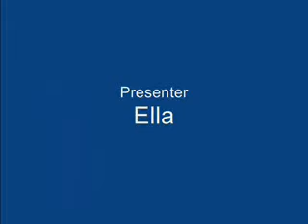A-Jay Interview plus recording her song at Gee Vibes Studio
Up close and personal interview with Alexandra Jane aka A-Jay - singer/songwriter from South London. A-Jay says "Music is Love, happiness, sadness and joy and should be shared with and loved by all around the world".

A-Jay recording her song titled "Where Can I Run" with Producer, Paul Coxsone in Vibes Studio, South London. Recorded ages ago, still unsigned. X-factor entrant, pop idol, voice, simon cowell loved her.